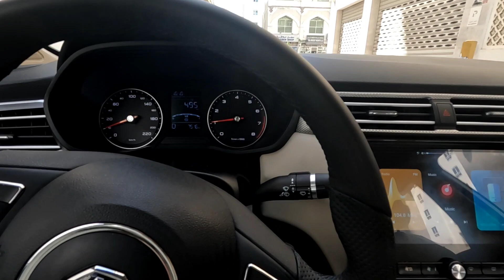We inaugurated a new Zoo in OMAN | Oman Series | Episode 4 | When pili meets Pili